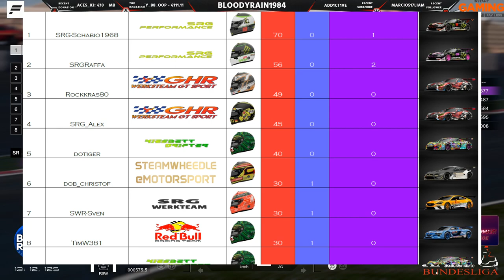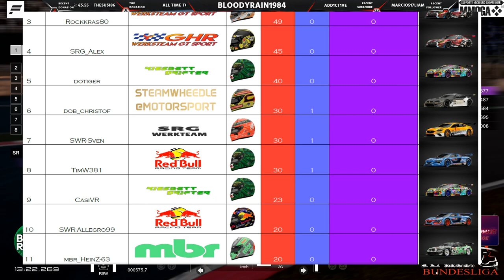SIM Racing Germany! Rennen 5 von 5! Lobby 2 Nürburgring GP!